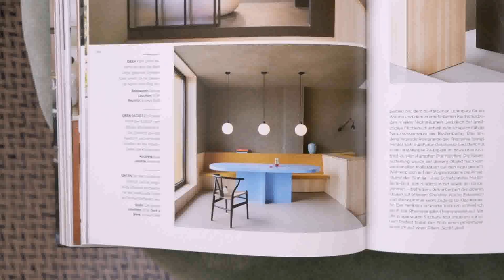Interior Design Ideas Book